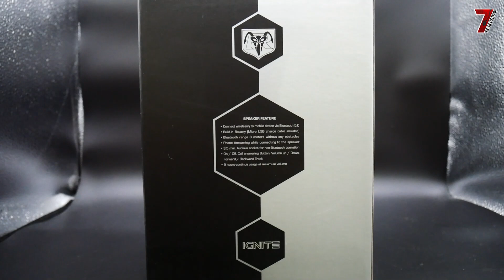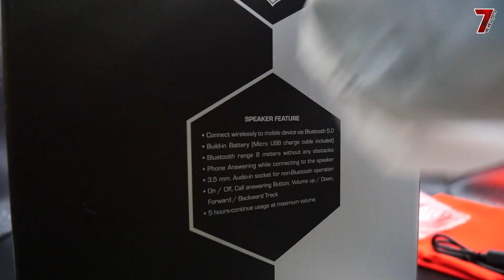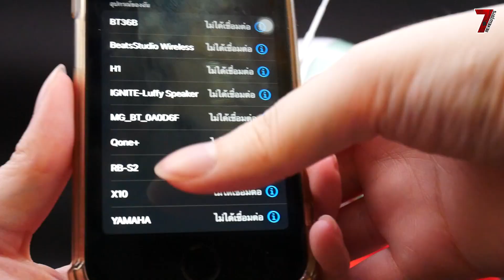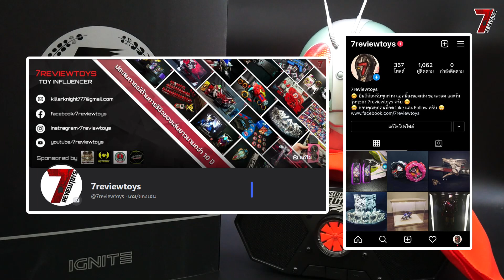เปิดกล่องของขวัญคริสต์มาสจาก Shop.DEXclub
ลำโพงบลูทูธไอ้มดแดง V1 สุดลิมิเตด ราคาเพียง 2,490.- (ปกติ 2,990.-)
ซื้อตอนนี้รับเพิ่มทันทีแก้วน้ำไอ้มดแดง V1(สีเขียว) มูลค่า 650.- แถมส่งฟรี.
ตั้งแต่วันนี้ หรือจนกว่าสินค้าจะหมด / จำนวนจำกัด